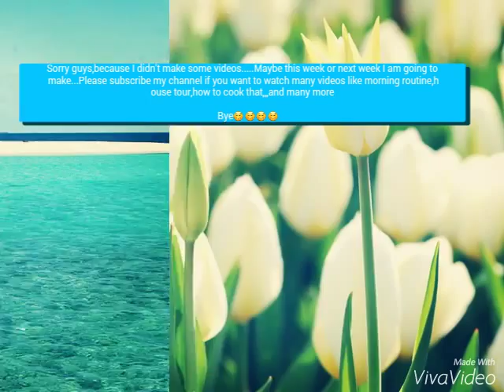A message for you.....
dear youtubers,
        Sorry if I didnt make a video...
                                      ♡thea